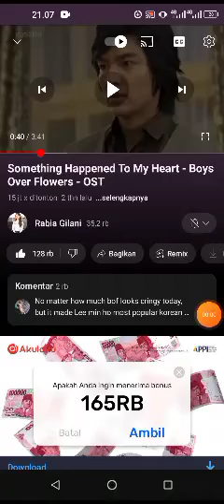2010 Something Happened to My Heart